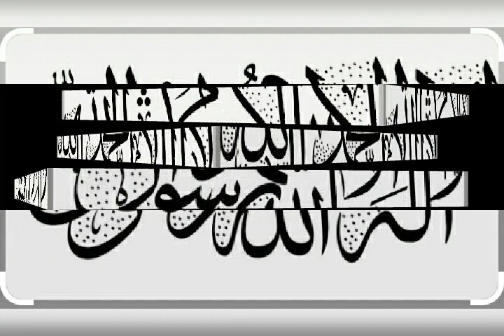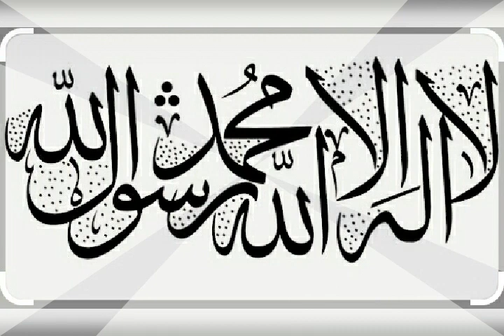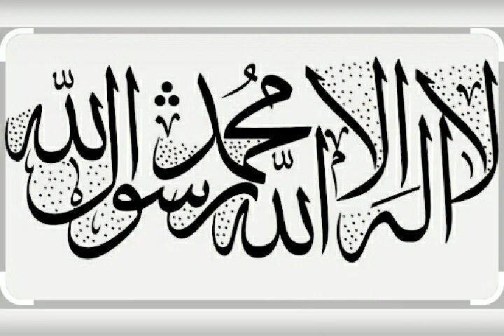সূরা আত তাকাসূর এর তাফসির শেষ পর্ব । Mufti Abrarul Haque Yousufi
খতিব,

জামিয়া ইয়াকুবিয়া মিনহাজুল উলূম, টঙ্গী বাজার ।